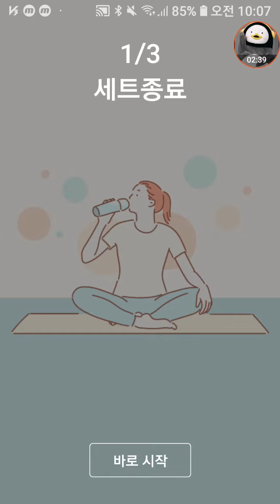4 암어라운드